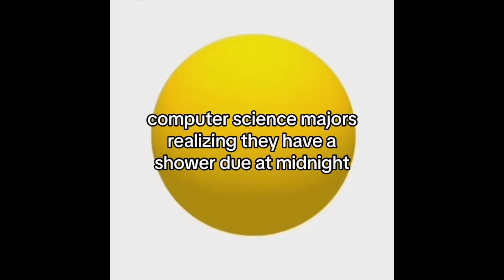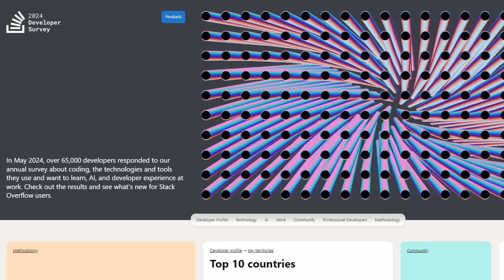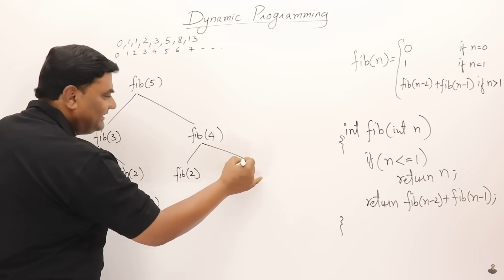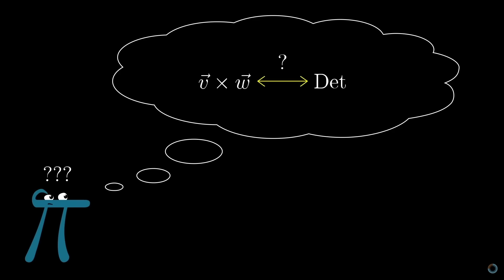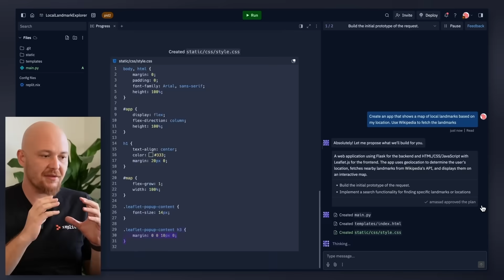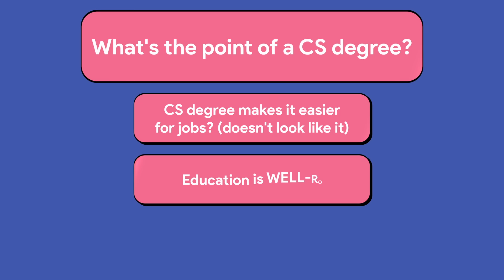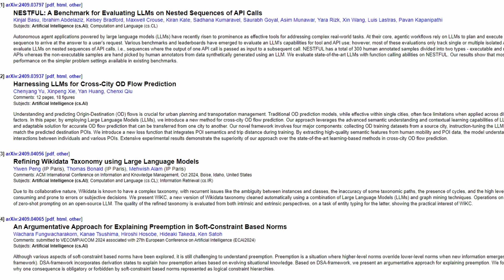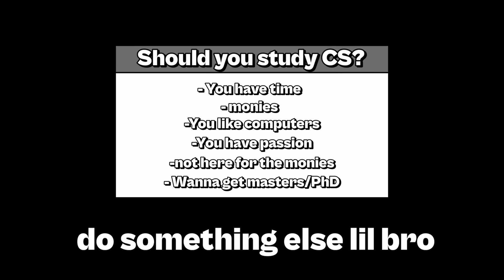Is Computer Science Still Worth It?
idk figure it out.

If you wanna build 10x developer level projects check out CodeCrafters
If you want to build an awesome newsletter like Sloth Bytes I use beehiiv